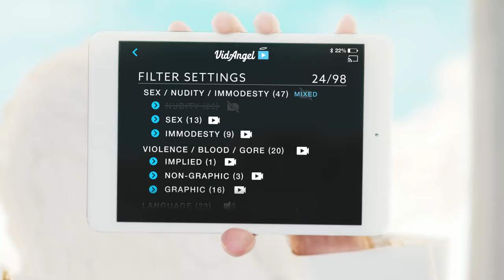VidAngel ad with Matt Meese from Studio C